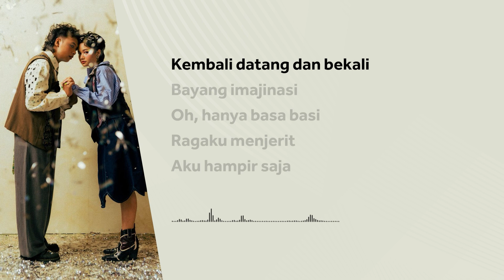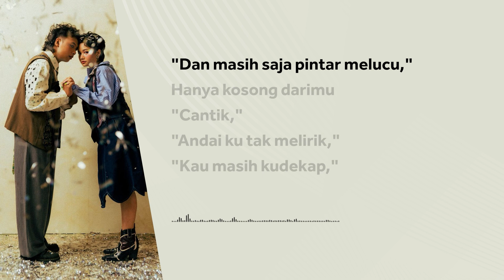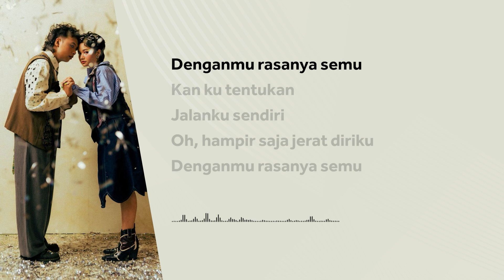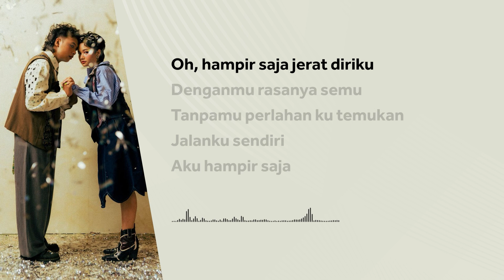More on Mumbles - Lagu Lama (Lirik Lagu)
Lirik lagu.
🎵 Judul : Lagu Lama
🎙️ Penyanyi : More on Mumbles

📝 Lirik:
Kembali datang dan bekali bayang imajinasi.
Oh, hanya basa-basi.
Ragaku menjerit.
Aku hampir saja jerat diriku kerap dirindu.
Denganmu rasanya semu.
Tanpamu perlahan kutemukan jalanku sendiri.
Aku hampir saja jatuh di lubang itu lagi.
""Cantik, kau selalu menarik dan masih saja pintar melucu, "" oh, hanya kosong
darimu.
""Cantik, andai ku tak melirik kau masih kudekap, "" oh, teruslah berharap.
Denganmu rasanya semu.